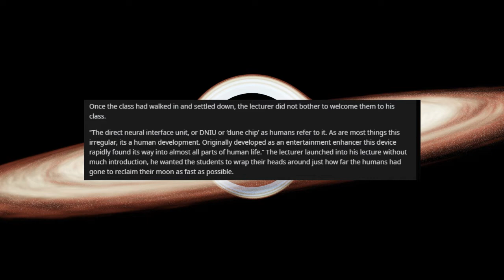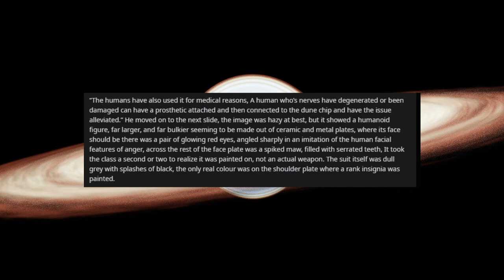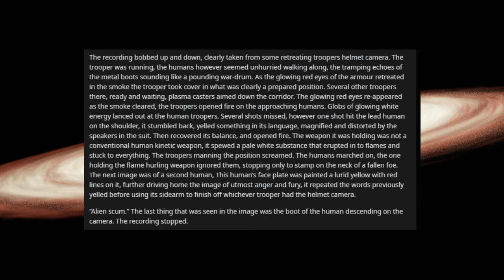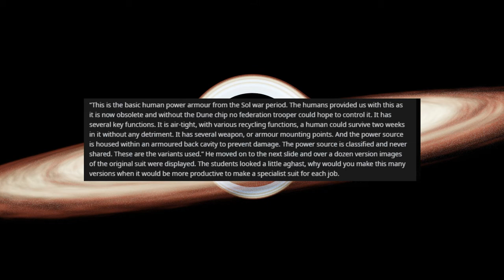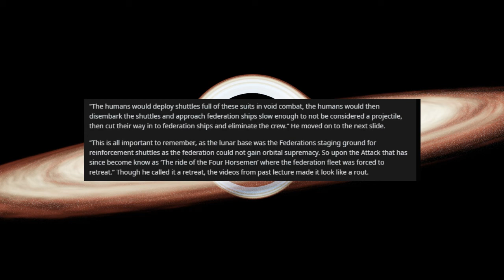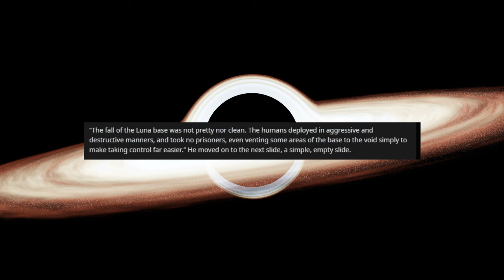History of the Sol War: Lecture 9 Humans Retake Luna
How did the humans retake their moon from the Federation? Armor.